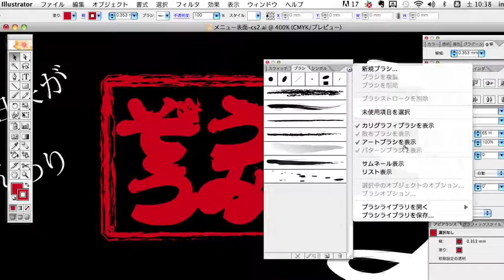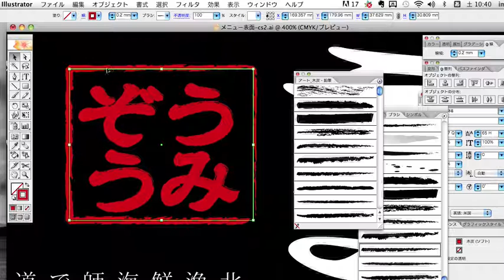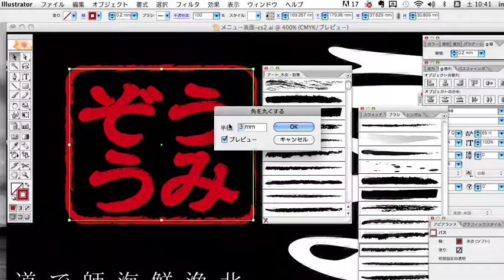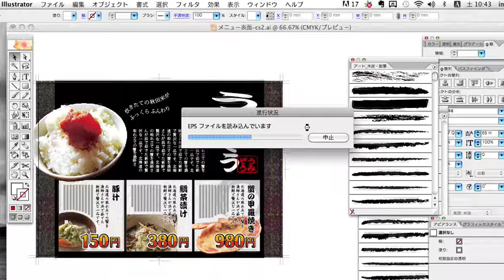イラストレーターではんこ風オブジェクトの作り方【第16回】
illustratorCS2が初心者の方でも
1から無料で学べる講座です。

フォトショップじゃなくて、
イラストレーターで
はんこ風のオブジェクトを作る方法とは？

知ってしまえば
意外に簡単かも？ですよ＾＾